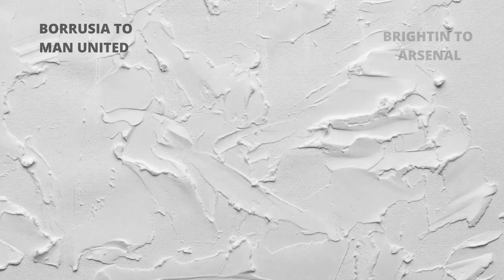FOOTBALL TRANSFER NEWS UPDATE | REVIEW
This Video is totally discussed about Transfer update../
Best signing of this season.